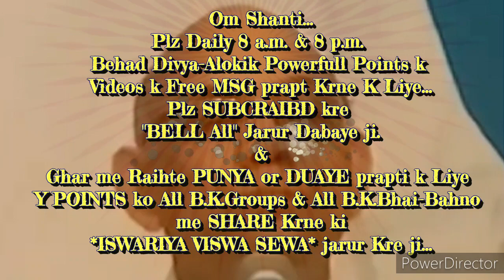घर-ग्रहस्थ में रहते "जीवन को निर्विघ्न" बनाने की बेहद सहजविधि और अभ्यास... By माननीयB.K.सूरज भाईजी,